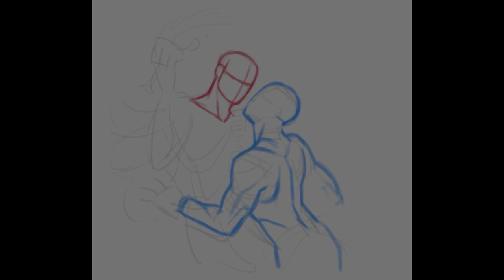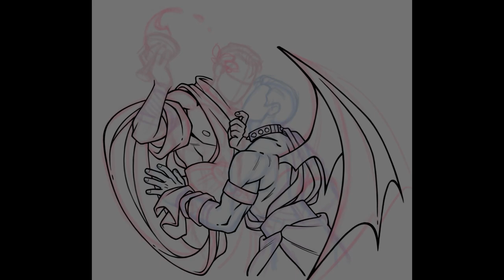DBH - Hades SPEEDPAINT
A crossover between my favourite DBH and Hades that I'm currently playing. Couldn't help myself and draw some Convin in the mythical greek setting :3